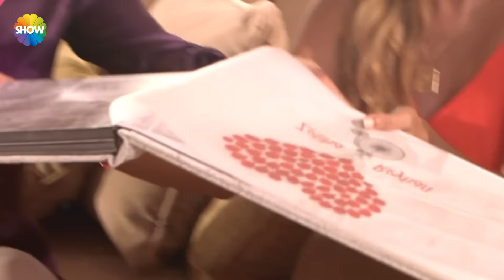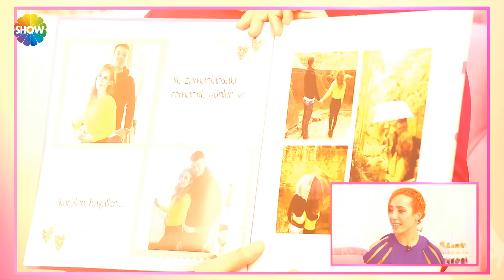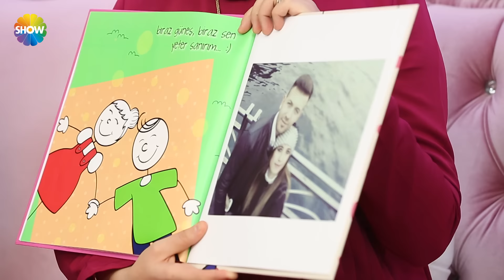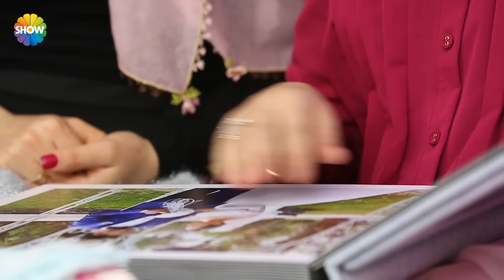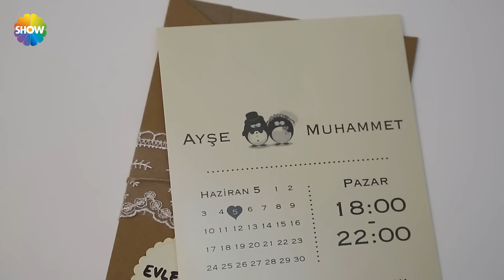Gelin Evi 242.Bölüm | 27 Aralık 2016